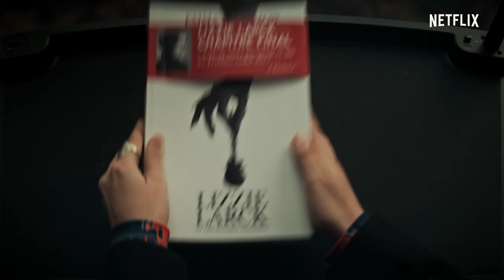Marianne | Main Trailer | Netflix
When a novelist realises her terrifying stories are coming true, she returns to her hometown to face the demons from her past that inspire her writing.